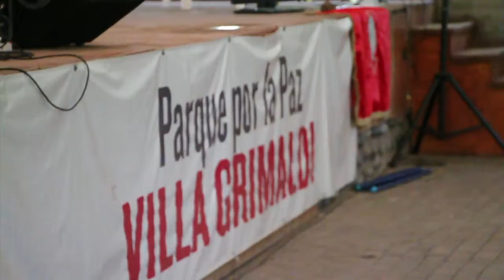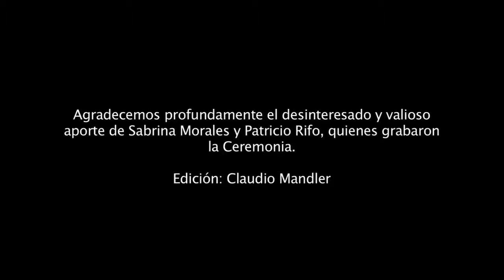Acto DDHH en Villa Grimaldi - Discurso Alvaro Ahumada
Alvaro Ahumada en la Ceremonia de inauguración de la placa conmemorativa a los Detenidos Desaparecidos y Ejecutados Políticos de origen judío. Villa Grimaldi, diciembre de 2013.